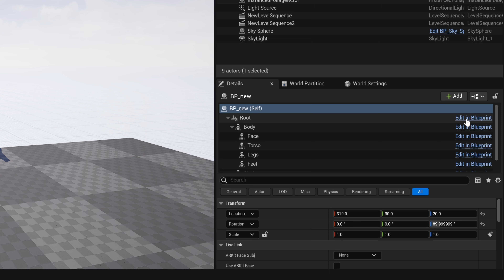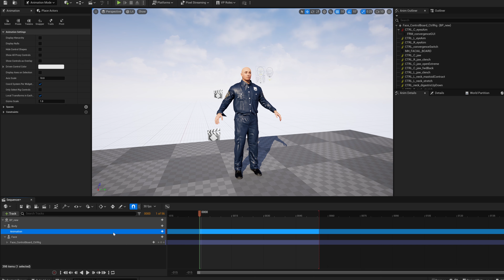Attaching Outfits To Metahumans | Unreal Engine 5 Tutorial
Ever wondered why your outfit won't stay attached to your Metahuman in Unreal Engine 5? Here's a quick solution to get you back into creating incredible animations inside UE5 with Metahumans!

Setup:

CPU: AMD Ryzen 9 7950X Processor
GPU: Nvidia RTX 4090 24GB Graphics Card
RAM: 64GB Corsair RGB DDR5

Gear:
Mouse: Logitech MX Master 3
Keyboard: Logitech MX Mechanical
Microphone: Shure SM7B
Camera: Canon M50 MII
Lights: Neewer 18.3” RGB LED Light (x3)